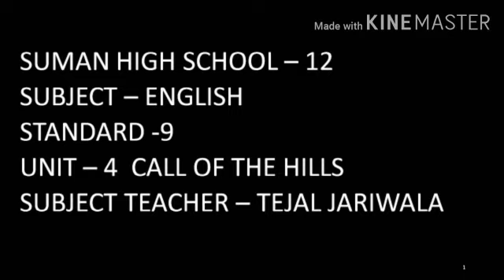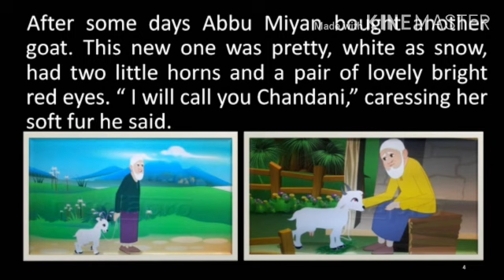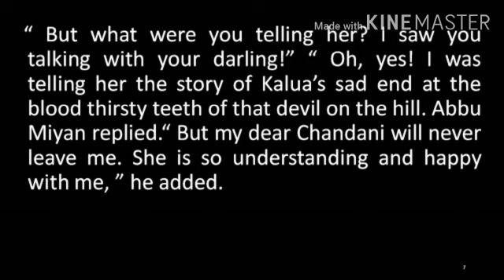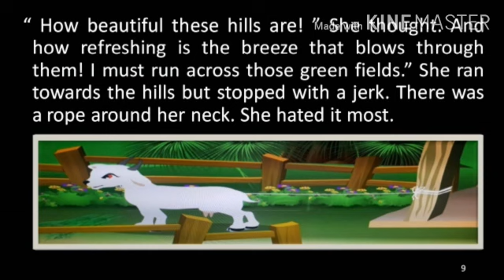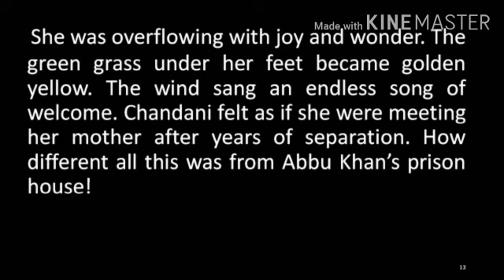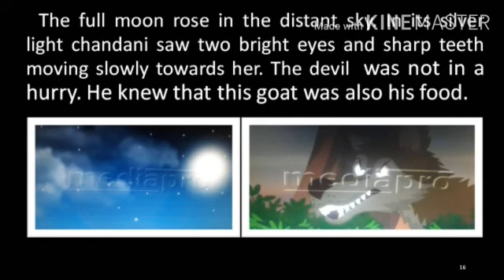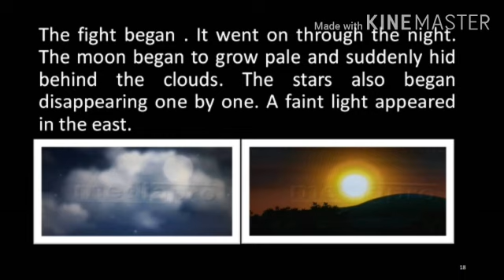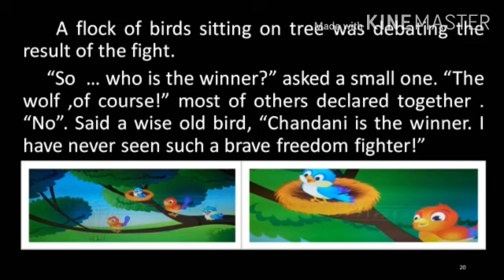LESSON NO 4| CALL OF THE HILLS| 9TH| TEJALBEN JARIWALA| SUMAN HIGHSCHOOL NO 12| 17/8/2020